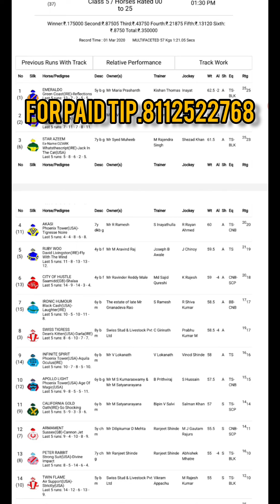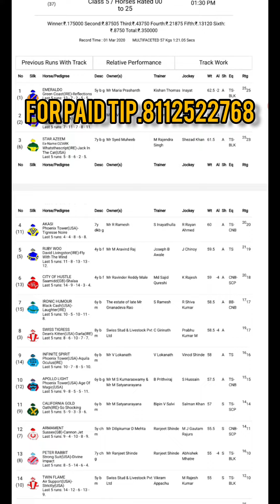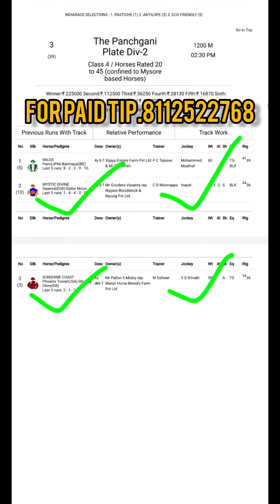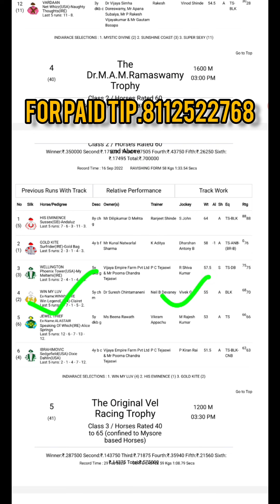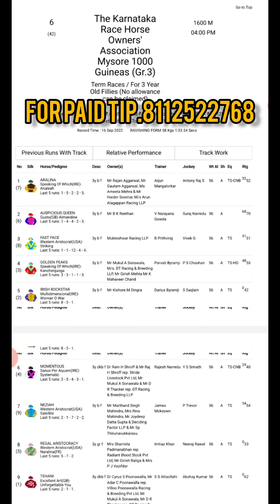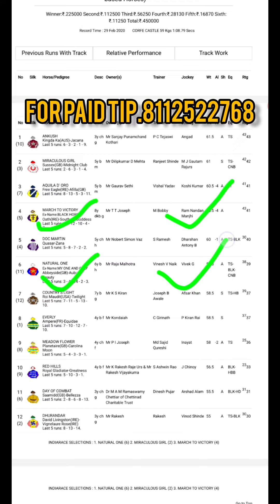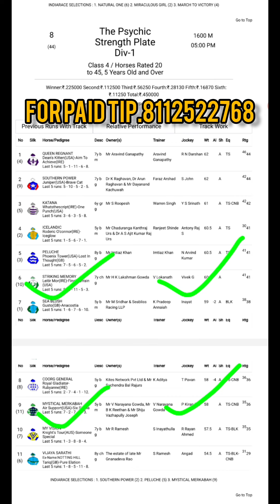MYSORE RACE | 22th SEPTEMBER 2023 | MYSORE RACE TIPS | MYSORE HORSE RACE TIPS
MYSORE RACE | 22th SEPTEMBER 2023 | MYSORE RACE TIPS | MYSORE HORSE RACE TIPS | MYSORE RACE SALECTION ( @supertips )

mysore multi million 2023
multi million 2023
touch of grey horse
yash narredu jockey
galahad horse
akshay kumar jockey
prana horse
p trevor jockey
trevor patel jockey
golden peaks horse
ps chouhan jockey
aralina horse
s saqlain jockey
neziah horse
hindu singh jockey
multicrown horse
p sai kumar jockey
mysore race
mysore races
indian race tips super tips
mysore race super tip
indian race tips
mysore race odds tips
mysore race card